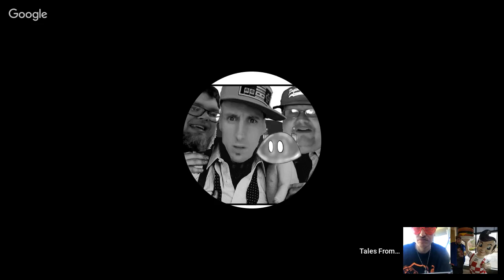Thursday Throwdown yjc createnothate Reggae Shark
TFTLP Ep:  Thursday Throwdown

We are holding a fundraiser to help fund the trip for Tales From The Lotus Podcast to the 20th Annual Gathering Of The Juggalos.

Three guys chilling and chopping it up with the occasional special guest. Peep these 3 crazy mofos. The Best and Most Unprofessional Podcast on Youtube!

Jugganati on YouTube

Warloxide on Youtube